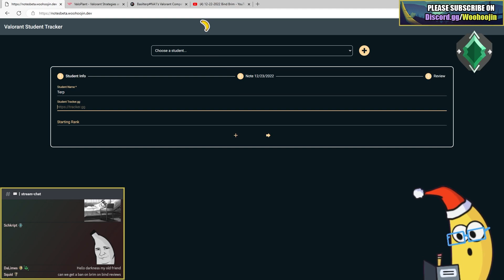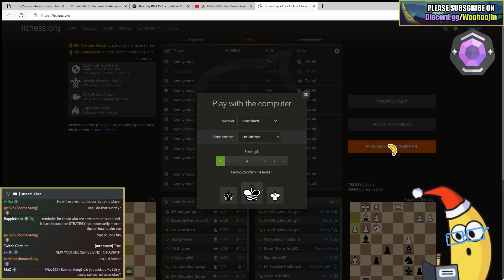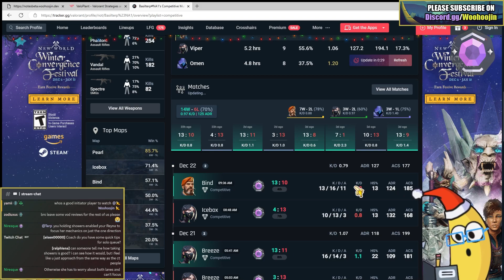You can't learn from Every Game